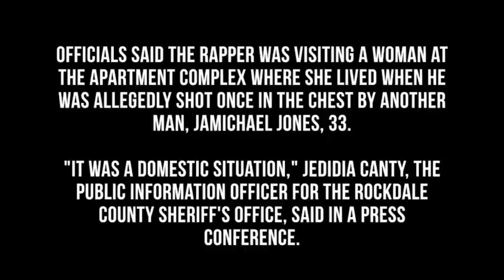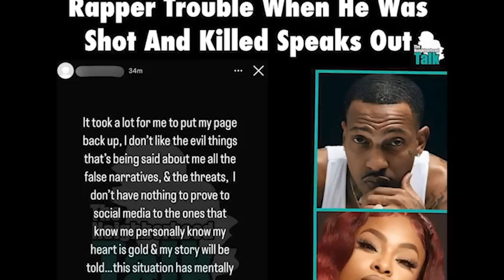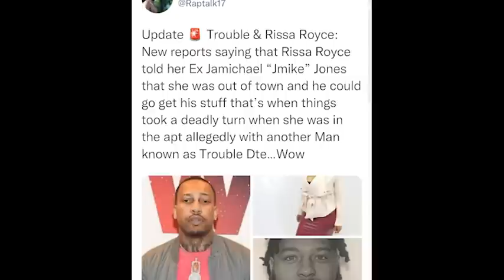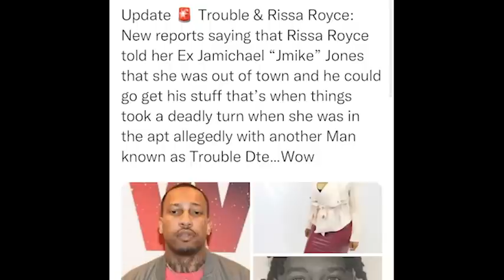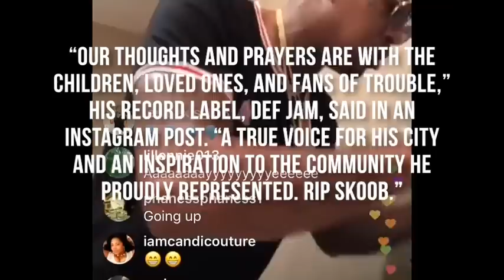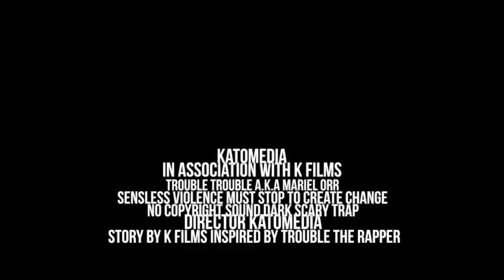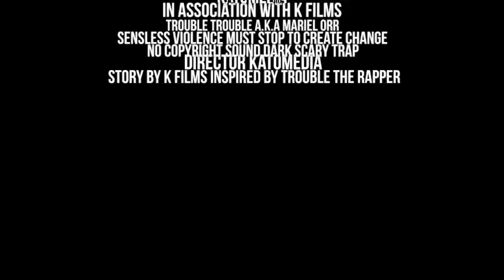"DTE Rapper Trouble: Uncovering Atlanta's Untold Story of Hate and Tragedy!"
The man accused of killing influential Atlanta rapper Trouble on June 5 is now in custody. The 34-year-old musician born Mariel Orr was fatally shot while sleeping in the apartment of a female companion in a county east of Atlanta.

Jamichael Jones, 33, turned himself into authorities on the morning of June 7. According to a warrant obtained by WXIA-TV, Jones is the ex-boyfriend of the woman whose house Trouble was in, and he had physically abused her previously, which led to them splitting about a week before the shooting.

Reporter Tori Cooper said that police set up outside of Jones’ mother’s house, and when he called her, she had him speak to law enforcement. “The officers and his mom convinced him to turn himself in peacefully,” Cooper said.
We have too many black men killing each other over nothing, will we ever come to a resolution.

These black men's kids deserve to watch their dads get old and not be gunned down by someone that looks like them.